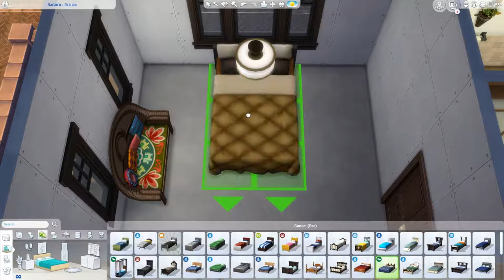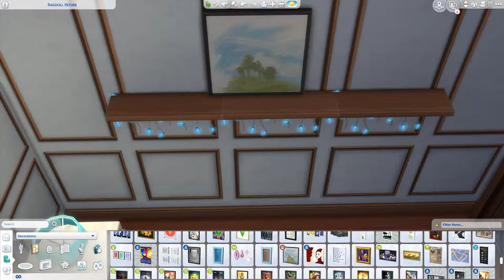Lovely Home - The Sims 4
Tour starts at: 18:03

[Upload Schedule]
Tuesday: Not So Berry LP
Wednesday: Speed build
Friday: Not So Berry LP
Saturday: Speed build
Sunday: CAS / Fixer Upper / Speed build